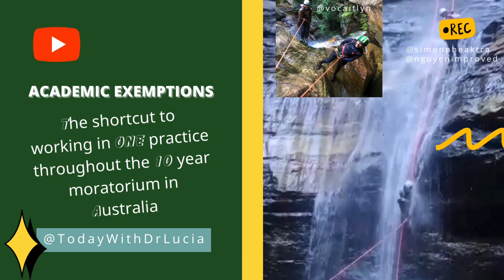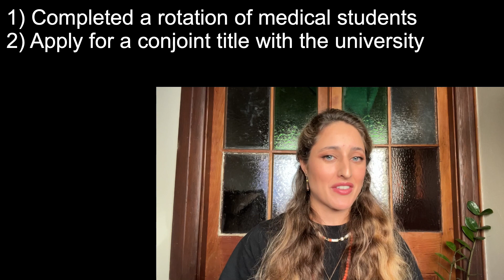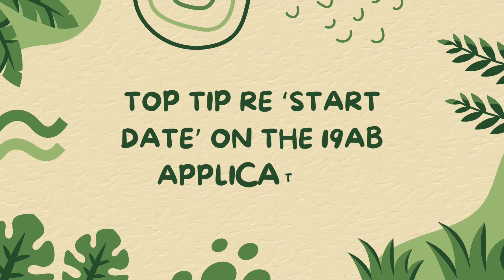For GP's - How to work in one practice during the 10 Year Moratorium in Australia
Hello Everyone!
My names Dr Lucinda, GP from the UK working in Sydney Australia.
I also have an instragram page where you can DM me a bit easier! @todaywithdrlucia

Some further information in relation to the video:
1) Eligible university's for the academic exemption:

2) Medicare Telephone number for checking in on the 19AB application:
- T 132150, select option 6, ask to speak to medicare provider registration
You need to have handy your provider number, date of birth and work location.

3) Email addresses to supply the 19AB application to:
Make sure to address it to: Provider Registration